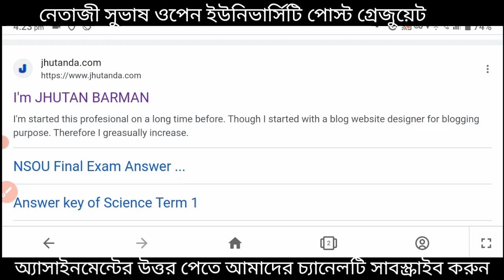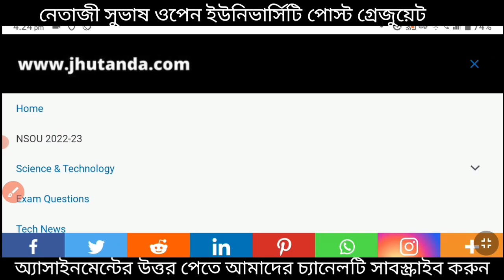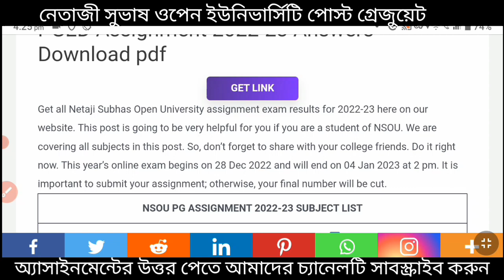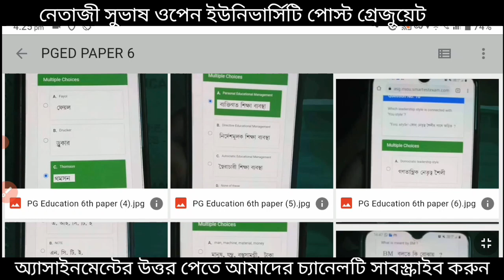NSOU PG Education Assignment Answer 2022 | Part 2 Education 5, 6, 7, 8 paper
NSOU PG Education Assignment Answer 2022 | Part 2 Education 5, 6, 7, 8 paper | NSOU PG Assignment 2022 Answers

Now students can download their assignment question and answer from this video. I have discussed all the questions and answers in this video.

We are adding new answers every day. So, be connected with us to get more updates in the future.

We will try to solve your problem as soon as possible.

People also search for:

NSOU PG Education assignment 2022
NSOU PG Education assignment answer 2022
NSOU PG assignment 2022 answers
NSOU assignment 2022
NSOU
NSOU PGED assignment 2022
NSOU assignment 2022 answer
NSOU Education assignment 2022
NSOU PGED assignment answer 2022
NSOU PGED admission 2022
NSOU PGED paper 5 assignment answer
NSOU PGED paper 6 assignment answer
NSOU PG Education paper 7 assignment answer
NSOU PGED paper 8 assignment answer